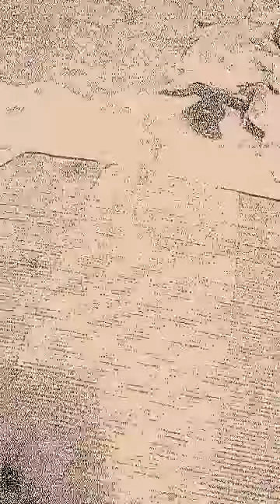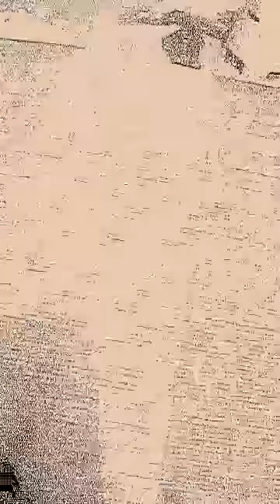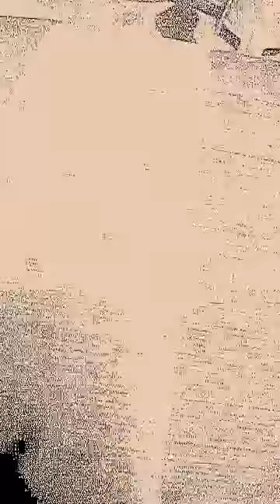Qui a assassiné Henri 4 ?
Le 14 mai 1610, le roi de France Henri IV est assassiné dans son carrosse par François Ravaillac, un fanatique catholique.